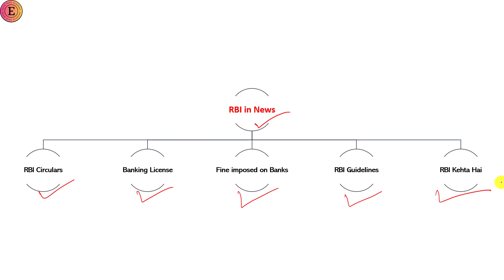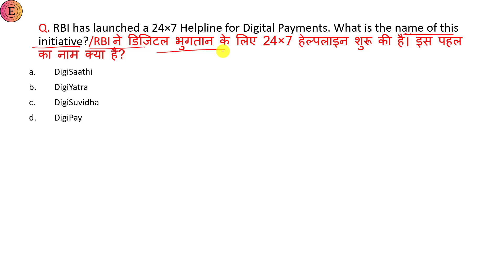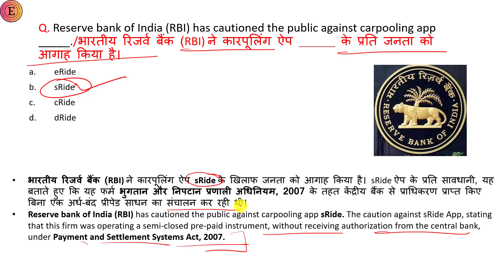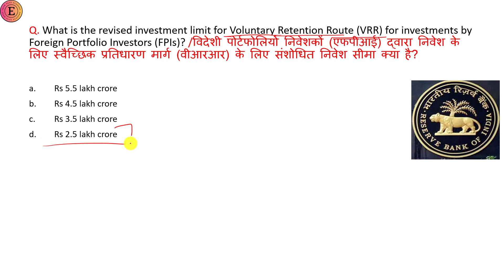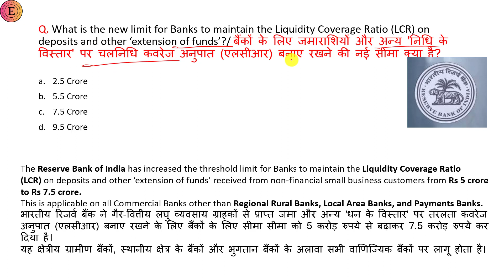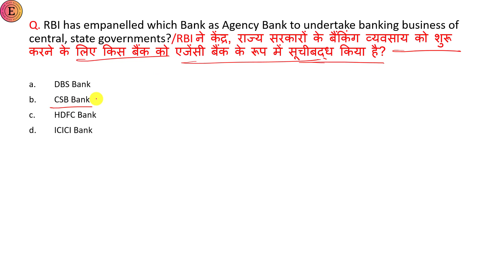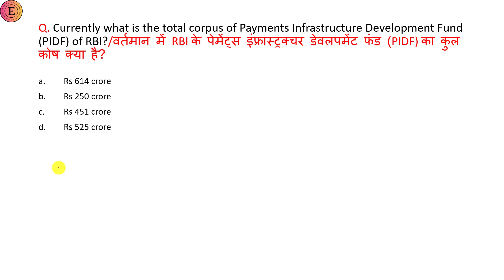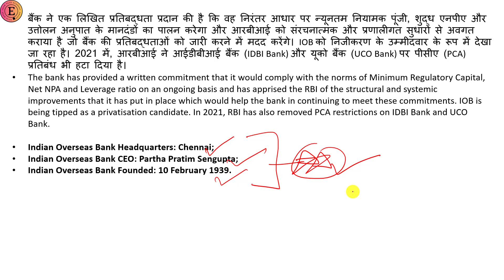RBI in news last 6 months | rbi circular last 6 months | Banking Awareness by Himani Bisht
rbi in news current affairs
rbi in news last 6 months
rbi current affairs 2022
rbi current affairs 2022 pdf
rbi circular last 6 months
last 6 months current affairs 2022 for rbi assistant
banking awareness for rbi assistant
financial awareness for bank exams